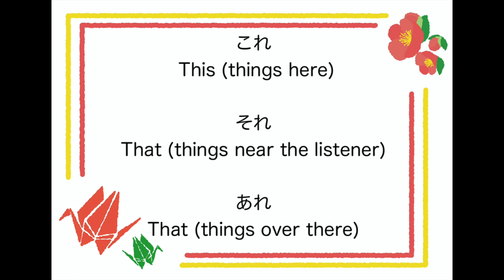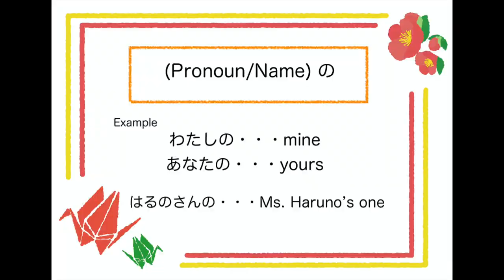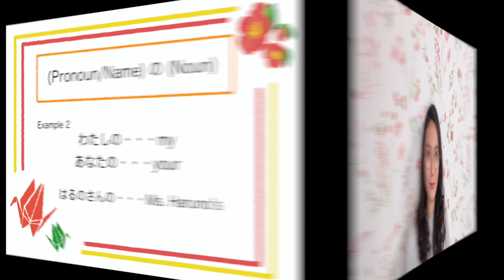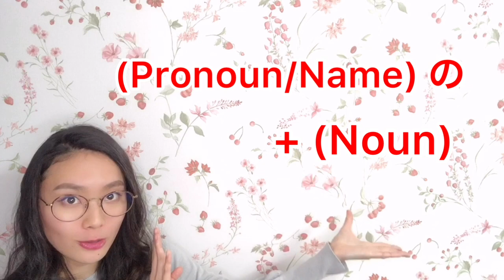#3 Japanese language lessons!(Basic) これ、それ、あれ/OOOの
Hey, guys! It's Haruno :)
Let's learn basic grammar today too!
I hope this video helps you to study;)

The Exercise Answer:　あれ　は　なんですか？
　　　　　　　　　      それ　は　わたしのくるまです。
　　　　　　                  これ　は　あなたのですか？

Thank you always ;) ありがとう！